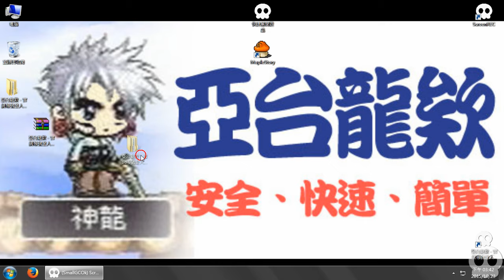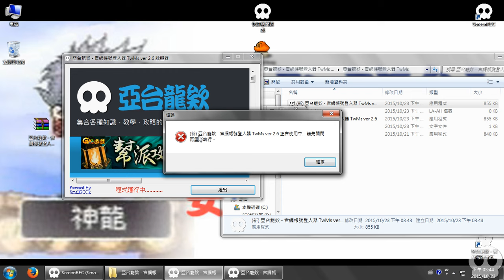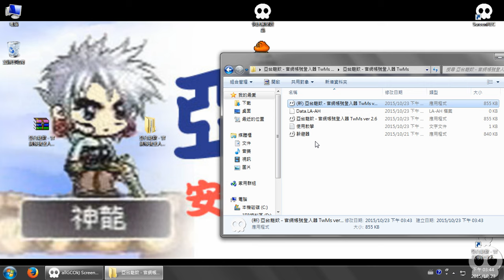(2015-10-23 測試版) 亞台龍欸 - 官網帳號登入器 TwMs ver 2.6 躲避器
"亞台龍欸" 系列程式之一...